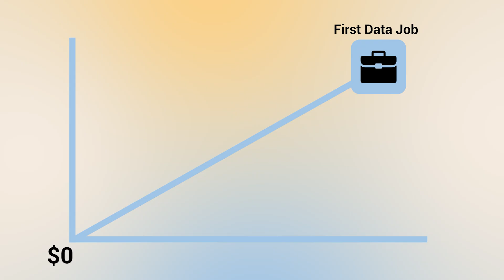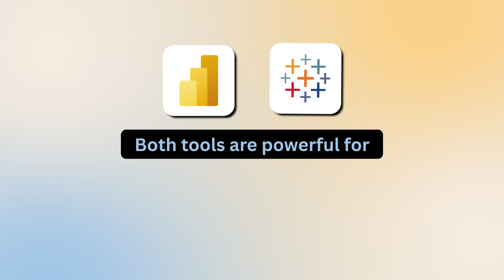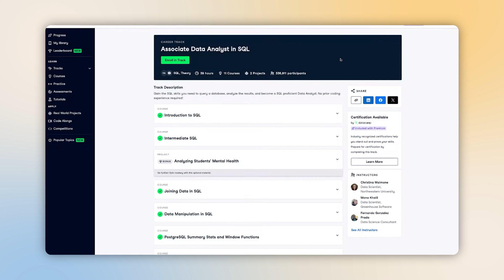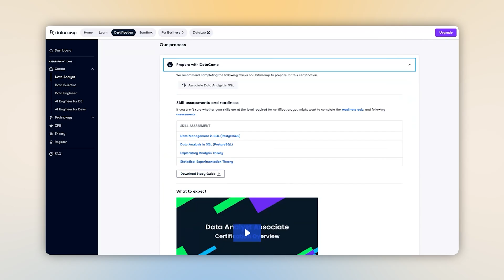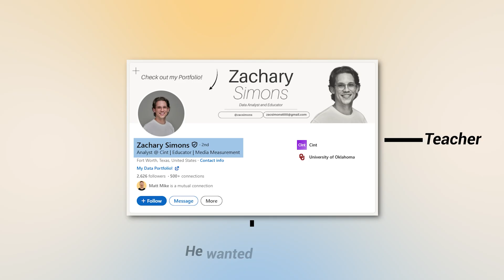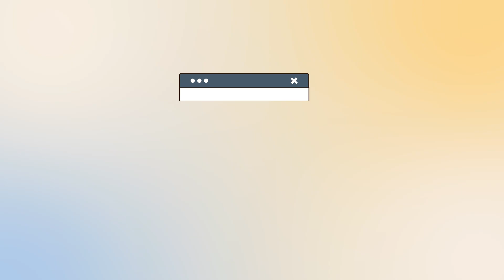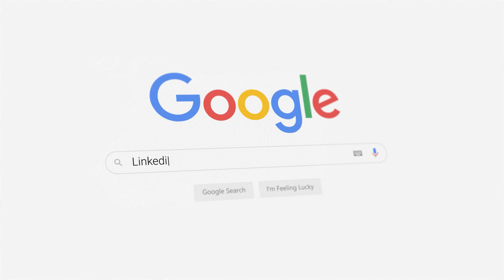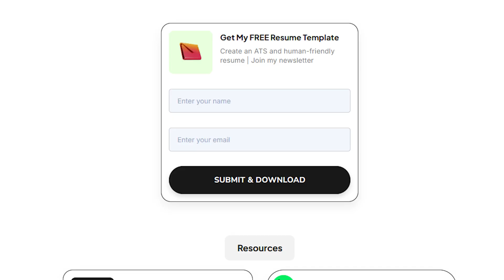FASTEST Way to Become a Data Analyst and ACTUALLY Get a Job (no experience)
*CORRECTION: the beginning of the vid is meant to be saying $28,000/year 😅 $20K would just be ridiculous lol

I went from being a broke middle school teacher making $20,000 a year with zero tech background to becoming a six-figure data analyst. In this video, I'm sharing the exact roadmap I used to break into data analytics with no experience, including the essential skills that actually get you hired, how to build a portfolio that stands out, and the three critical mistakes that cost most people months of progress. Whether you're career switching or just starting out, this is your complete guide to landing your first data analyst job.

Chapters
00:00 - From Broke Teacher to Six-Figure Data Analyst
00:54 - The Skills That Actually Get You Hired
05:32 - Building a Portfolio That Proves You Can Do the Work
07:30 - The Reality of Landing Your First Job
09:44 - The Three Mistakes That Cost Me Months